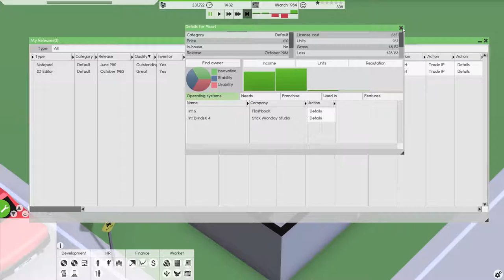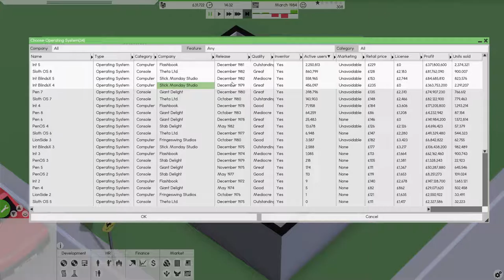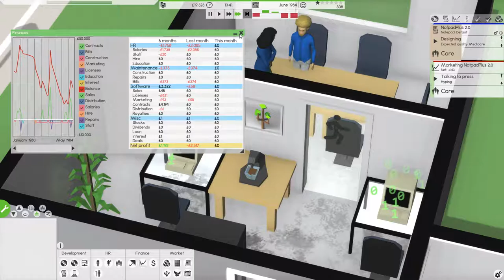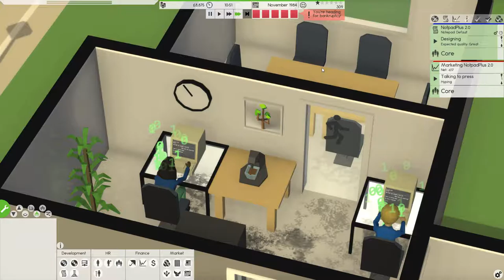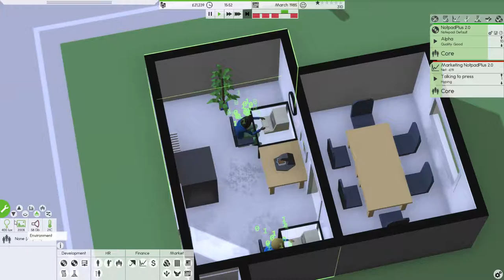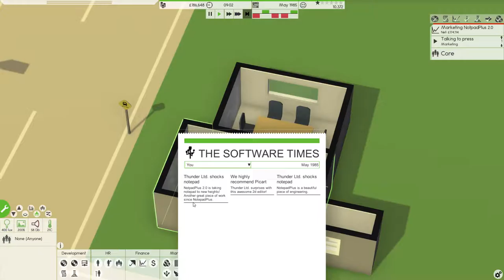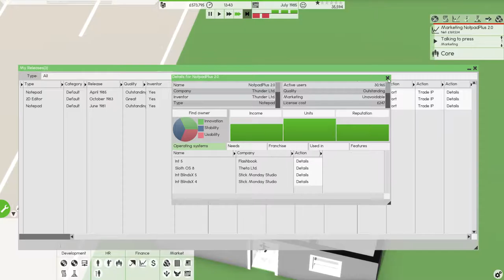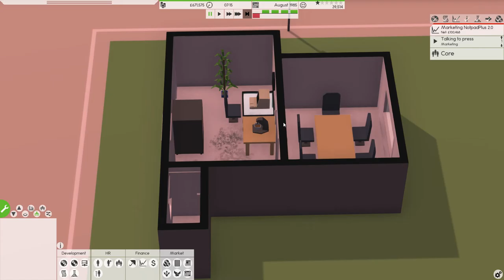Software Inc. - Thunder Ltd. | Part 3 | Road to £1 Billion